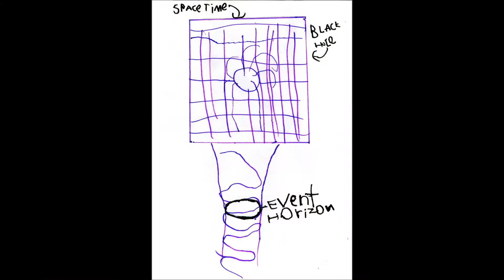Cosmic Vacuum Cleaners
Black holes and their amazing ability to suck up everything.
Hugo Potter, Maribyrnong Primary School, ACT